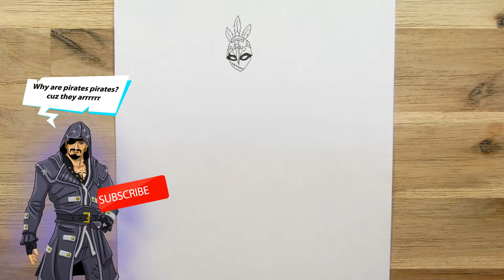How to draw Ravage | Fortnite Season 7 tutorial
Watch this video to see how to draw my version of Ravage from Fortnite.

Follow along and learn to draw with this, step by step by step tutorial.